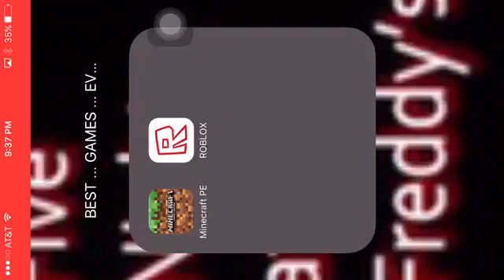Minecraft PE | AshTastics World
Friend me on Xbox: MostLucko

Friend me on Discord: MostLucko#6745

Add me on Snapchat: mlucko1 I'm not in my world... In in AshTastics world. Her channel name is of corse AshTastic.